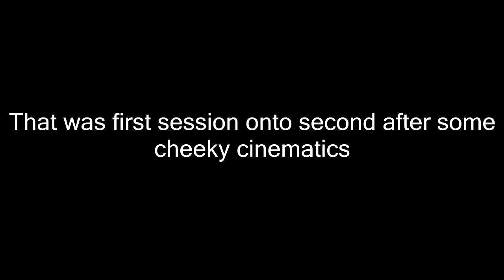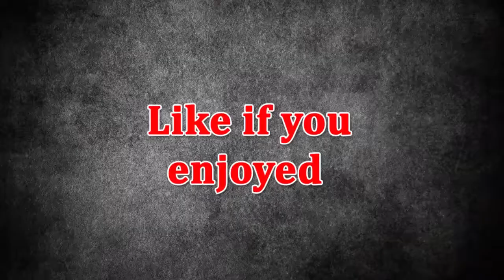Super Fast Outdoor Go Karting In Menorca (Includes GoPro HD)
This was so fun, want to do it again!!!

Hope you enjoy Simpletons!!!

Recorded on Canon EOS M10